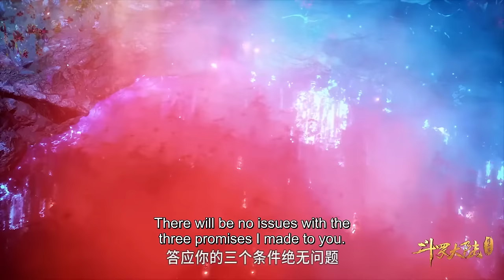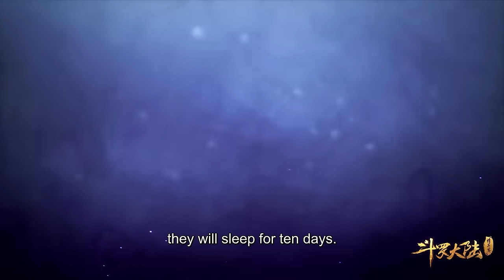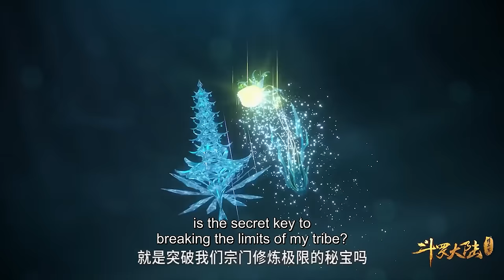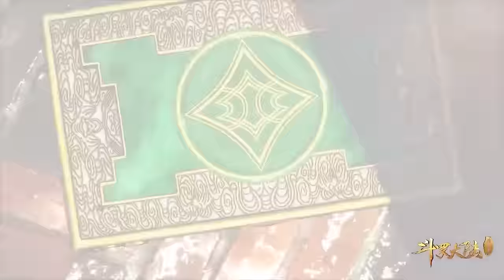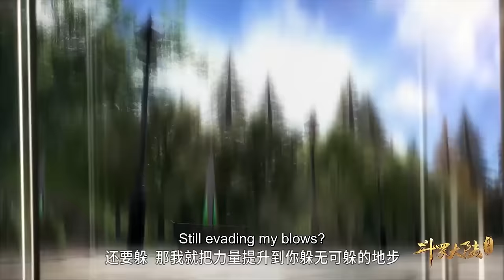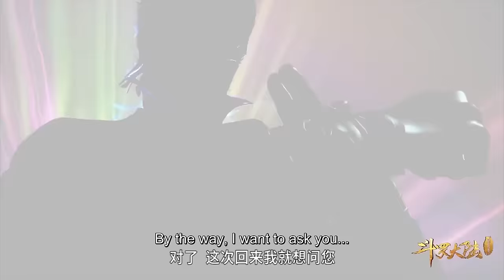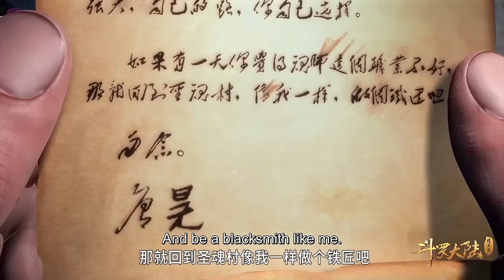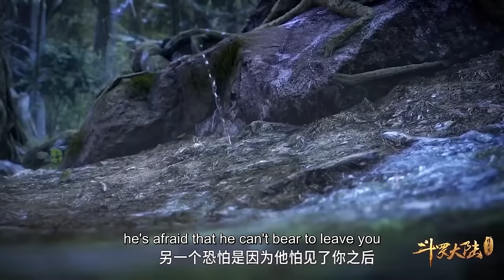✨MULTI SUB | Soul Land EP51-60 Full Version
【Synopsis】In Douluo Continent, the strong prevail and the weak perish. Each person possesses an innate spirit, some of which can be cultivated and strengthened, bestowing its user with various benefits. Those who were born with such spirits can become Spirit Masters, a profession regarded as one of the continent's most noble.